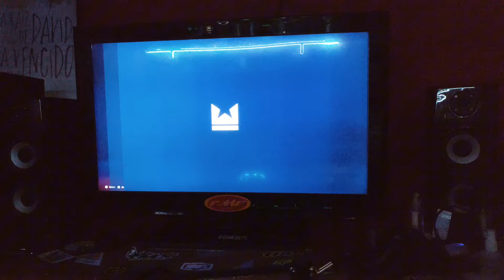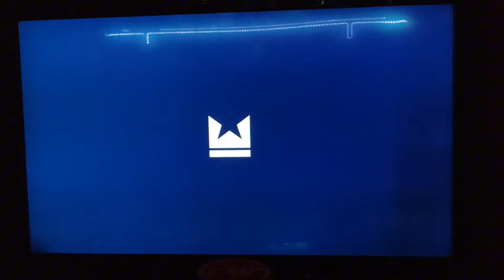1# Jugando como Ryan García en UNDISPUTED PC GAME(Dificultad Pro)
Si queres hacer una donación por Paypal para ayudar al canal abajo te dejo el link, gracias: